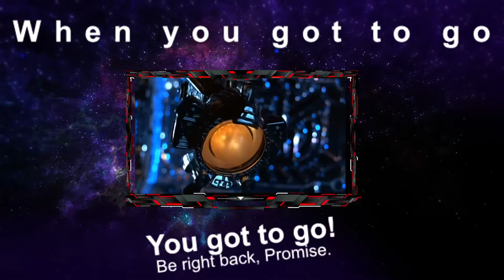Destiny 2 The hollowed lair Bounties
Hello,

Emulator Bluestacks (for mobile apps and games)